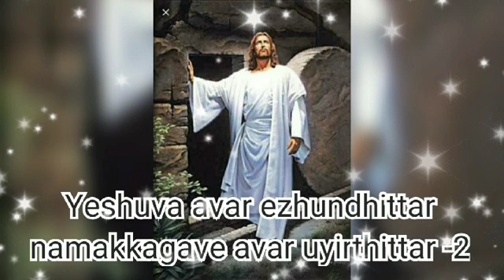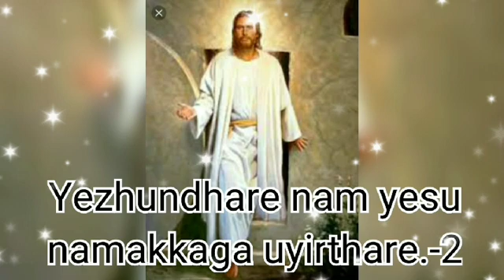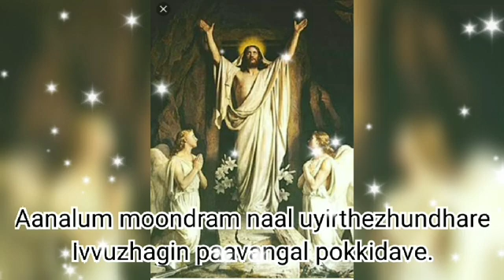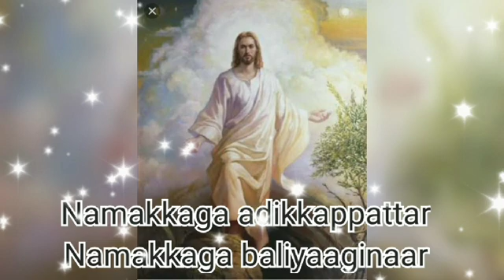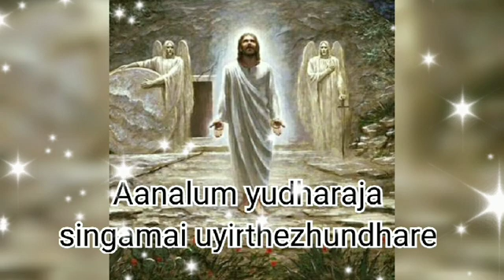Yeshuva avar ezhundhittar christian song/Pastor John jebaraj & John paul.